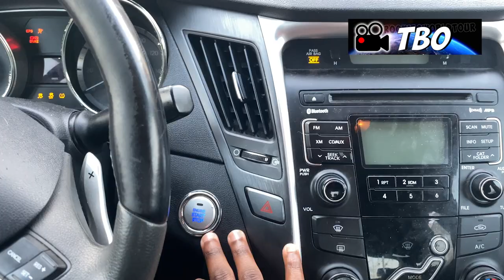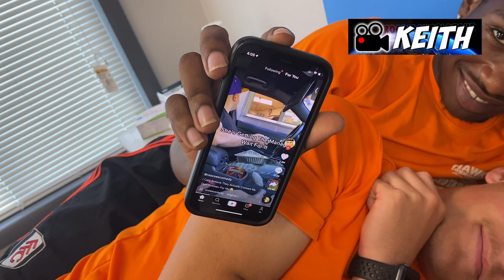Day In The Life Of A Student Athlete Pre Season | Soccer ⚽️ | JuCo 🎓 | NJCAA | Vlog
Day In The Life With The Rookies! Pre season edition! Experience what we get up to first hand daily as a student athletes in America at a men’s soccer program, our school endeavors and also what we get up to In our “free time”.

We appreciate all the love and support you’ve given us so far!

Rookies Snapchat:
Tbo : Tbo_Soto
Keith: Keith_ezekiel
Reon: Youngdice88
Will: Willansah
Raf: Raf_corbz

Rookies Instagram:
Tbo: Tbo_soto
Keith: Keithezekiel
Reon: Reon.dawes
Will: Will_ansah
Raf: Rafai_corbin16